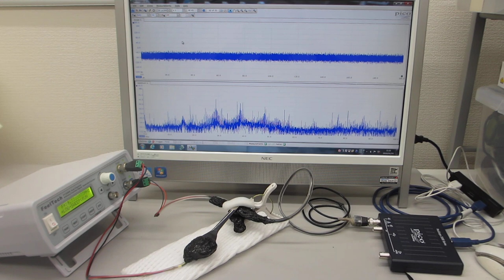超音波プローブのスイープ発振制御実験